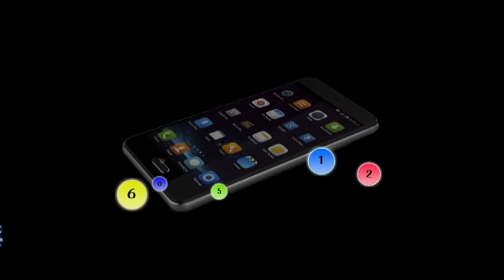특송-고재일목사-부평응답기도원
부평응답기도원
고재일목사
방송신청하는방법
예수사랑방송과 출연자분을 위하여
예수사랑방송선교계좌
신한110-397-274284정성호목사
예수사랑방송 출연을 원하시는분
방송녹화(매월첫주)(금3시)
녹화는 (사전예약필수)
광명시광명5동290-14호
전철7호선광명역사거리역4번출구
방송출연은 예수사랑방송카톡회원
우선 우대 합니다
용기내어 문의 전화 주세요
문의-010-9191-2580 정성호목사